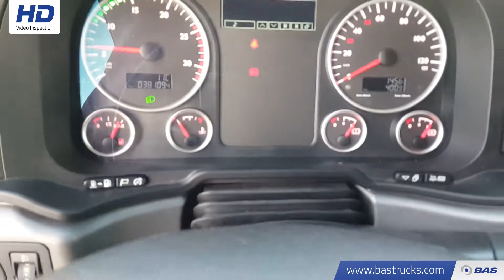70099775 MAN TGX 18.480 XXL